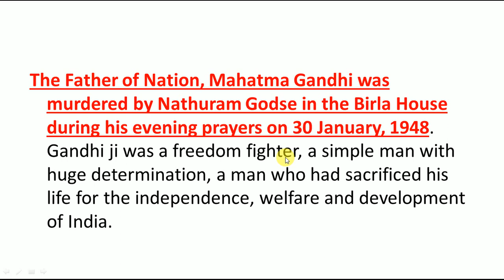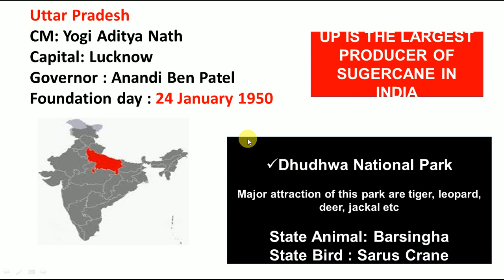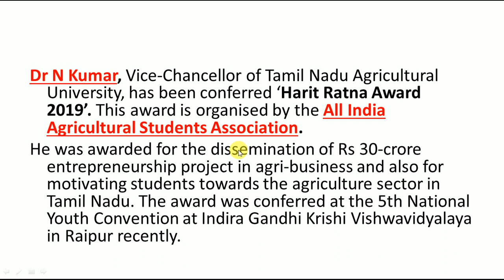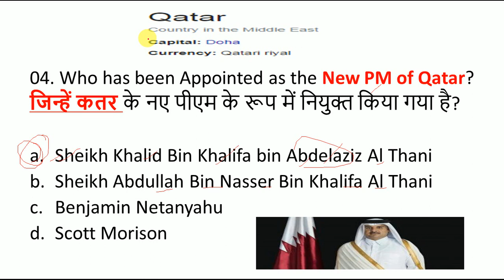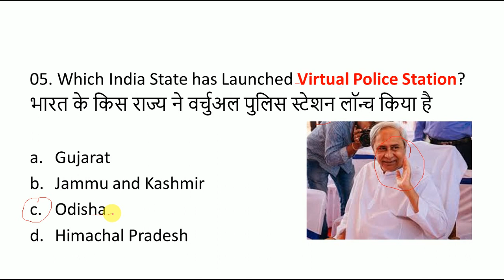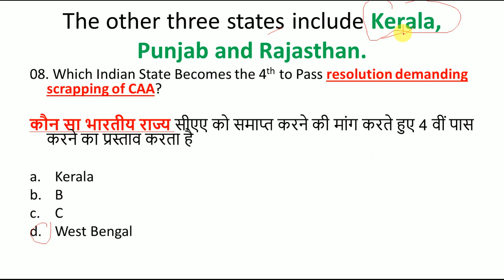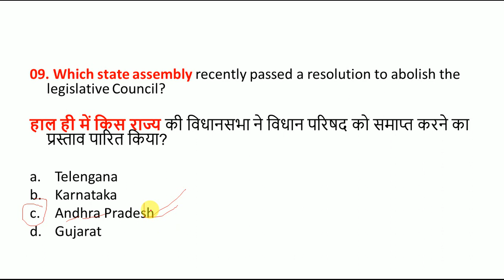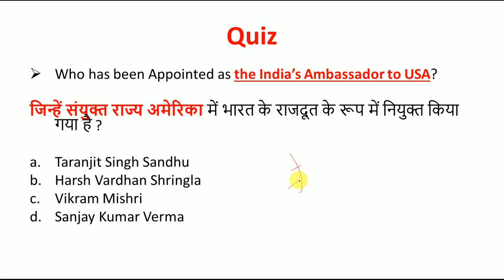Current Affairs 30 January 2020 | English MCQ's |Daily Current Affairs in English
LINK TO DOWNLOAD THE PDF OF 30 JANUARY CURRENT AFFAIRS 2020

LINK  TO BUY 2000+ FULL YEAR CURRENT AFFAIRS PDF

LINK FOR 29 JANUARY CURRENT AFFAIRS

LINK FOR 28 JANUARY CURRENT AFFAIRS

LINK FOR 27 JANUARY CURRENT AFFAIRS

LINK FOR 26 JANUARY CURRENT AFFAIRS

LINK FOR 25 JANUARY CURRENT AFFAIRS

LINK FOR 24 JANUARY CURRENT AFFAIRS

LINK FOR 23 JANUARY 2020 CURRENT AFFAIRS 2020

LINK FOR 22 JANUARY CURRENT AFFAIRS

LINK FOR 19 JANUARY CURRENT AFFAIRS

LINK FOR 18 JANUARY CURRENT AFFAIRS

LINK FOR 17 JANUARY CURRENT AFFAIRS

LINK FOR 16 JANUARY CURRENT AFFAIRS

LINK FOR 14 JANUARY CURRENT AFFAIRS

LINK FOR 13 JANUARY CURRENT AFFAIRS

LINK FOR 12 JANUARY CURRENT AFFAIRS

LINK FOR 11 JANUARY CURRENT AFFAIRS

LINK FOR 10 JANUARY CURRENT AFFAIRS

LINK FOR 9 JANUARY CURRENT AFFAIRS

LINK FOR 8 JANUARY CURRENT AFFAIRS

LINK FOR 7 JANUARY CURRENT AFFAIRS

LINK FOR 6 JANUARY CURRENT AFFAIRS

LINK FOR 5 JANUARY CURRENT AFFAIRS

LINK FOR 4 JANUARY CURRENT AFFAIRS

LINK FOR 3 JANUARY CURRENT AFFAIRS

LINK FOR 2 JANUARY 2020 CURRENT AFFAIRS

LINK FOR 1 JANUARY 2020 CURRENT AFFAIRS